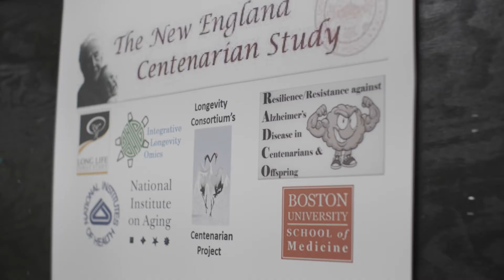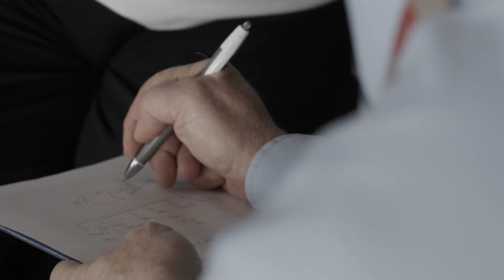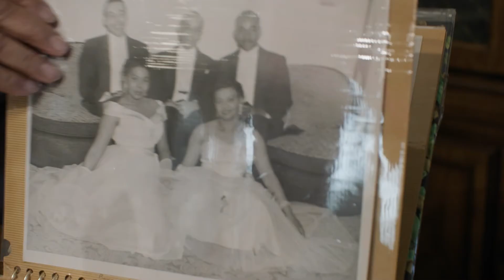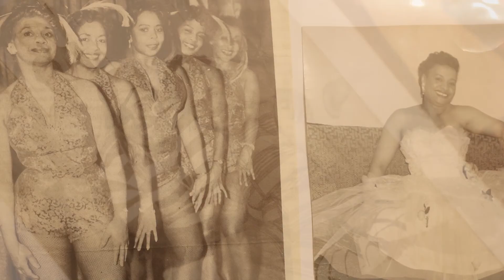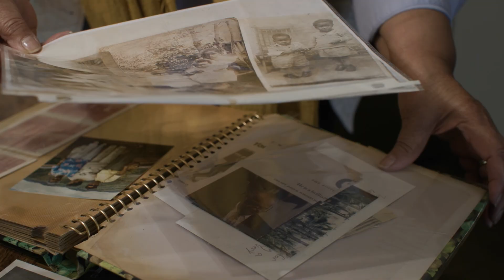The secrets to living past 100-years-old, decoded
A new study from a group of Boston researchers is looking at centenarians to learn how to combat Alzheimer’s disease.